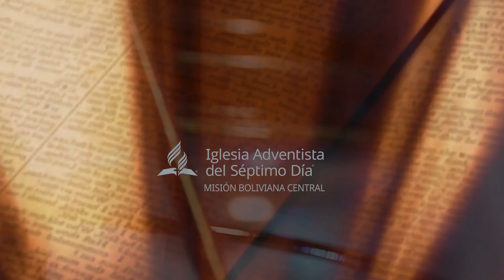Reavivados por su Palabra, Sábado 9 de Octubre, Gálatas 2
🔸Comienza el día reavivándote con la palabra de Dios
👉Hoy estudiaremos el capítulo 2 de Gálatas
➡️¡Comparte este mensaje con tus amigos!